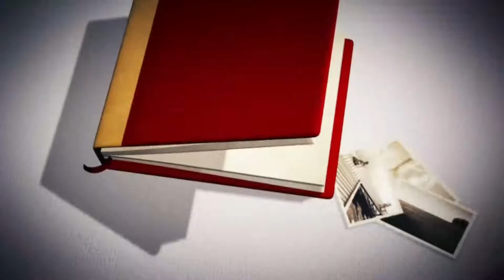CHETAN WEDS RATNANIDHI SONG 4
Srijan Vidhar, Digital Video Mixing Lab. Chakand Station Gaya Vihar Gaya Patna Main Road Near , Chakand Station , 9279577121,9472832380,